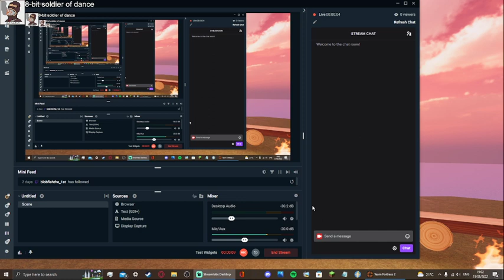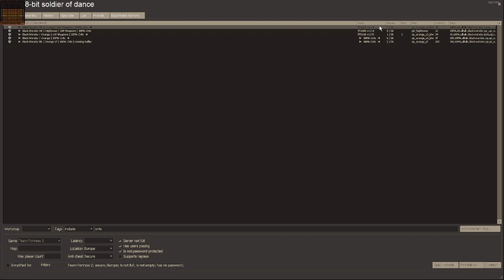[TF2] (RE-RUN) Massive dump of TF2